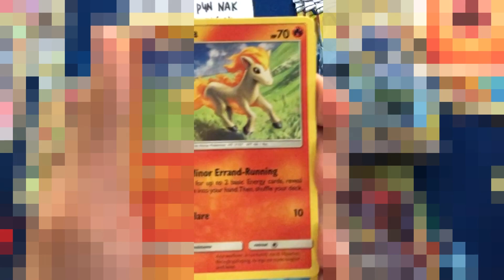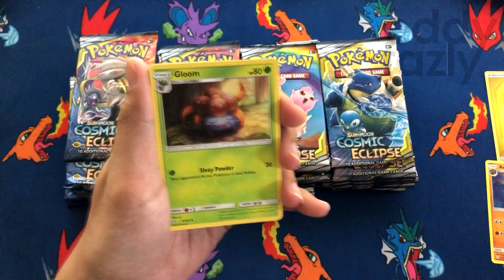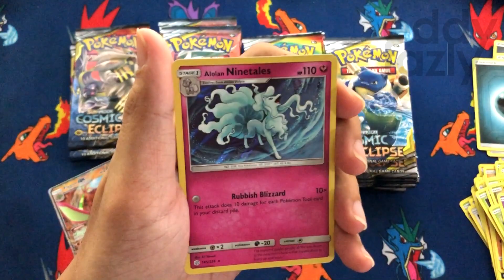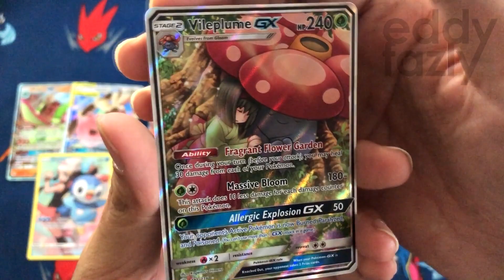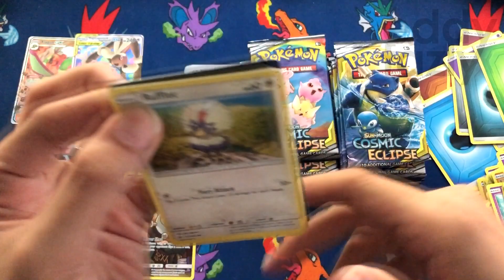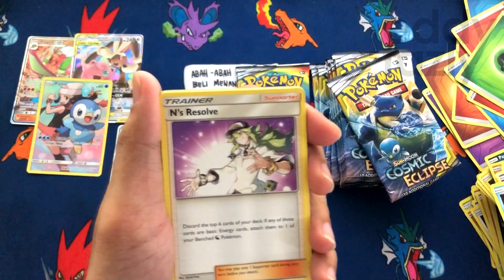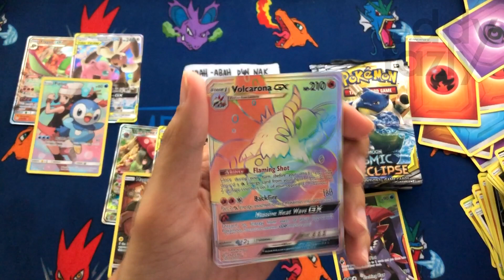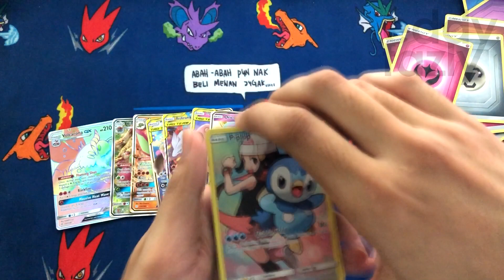Unpacking COSMIC ECLIPSE Booster Box Lagi dengan Lebih 10 HITS!? NANI?! [MenanAbah Ep.179]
Sekali lagi kita bukak booster box Cosmic Eclipse (thanks to Nicholas Ong!) dalam usaha memburu Hyper Rare Charizard & Braixen! Box kali ini lebih bertuah berbanding box sebelum ni tapi ada tak Charizarddddd???!